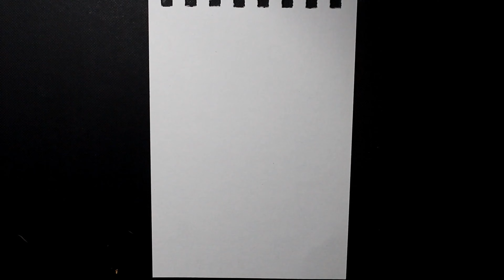Chat Halloween (speed drawing)